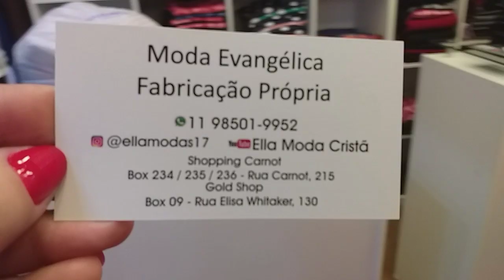BRÁS • MODA EVANGÉLICA • FABRICAÇÃO PRÓPRIA• VESTIDOS 👗